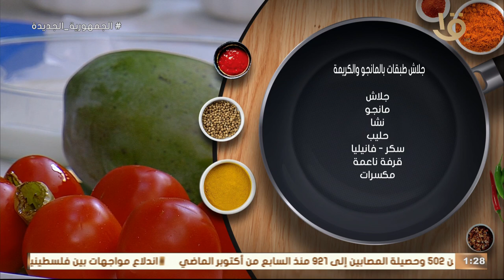أسهل طريقة تعملي بيها "المكشكشة" جلاش بالمانجا والكريمة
أكلة أمي | أسهل طريقة تعملي بيها "المكشكشة" جلاش بالمانجا والكريمة